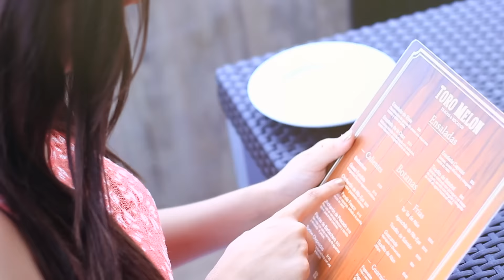Taste in the City · Toro Melon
Nueva Serie. En este primer capitulo visitamos a nuestros amigos de Toro Melon.
Fátima Elizondo te lleva a los mejores lugares de la ciudad.

Te recomendamos esta excelente propuesta:
Excelente trato de nuestros amigos de Toro Melon.

Se encuentran para servirte en:
Av. Gomez Morin #100 / San Pedro Garza Garcia, N.L.

Una serie original de Menú S.O.S, todos los sonidos y música que se escuchan en el video son del creador de contenido de Youtube y disponen de una licencia. Todo el contenido de este video es propiedad de MenuSOS.com